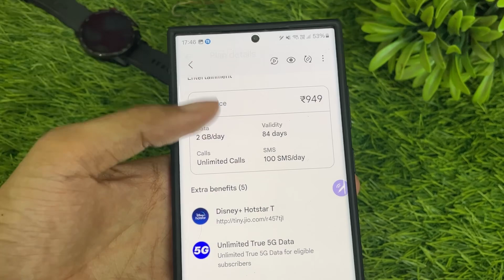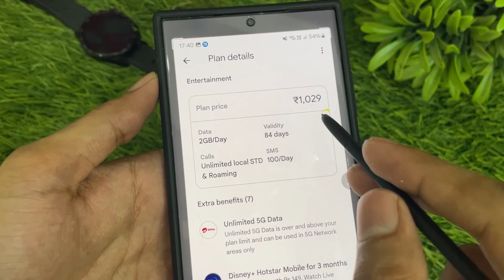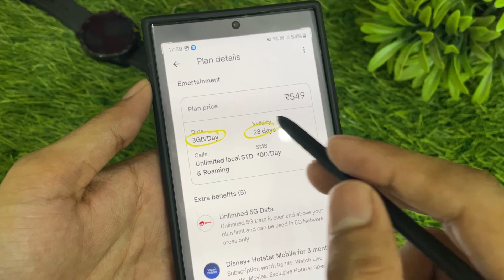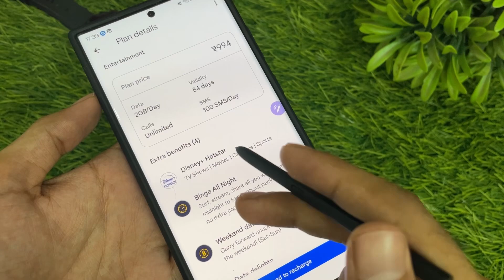Hostar premium free subscription 2024 | hostar taaza kaise dekhe | free premium hotstar app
Hotstar premium subscription kaise le
How to get free premium in hotstar
Hotstar taza khabar free kaise dekhe
How to watch taza khabar latest season
How to watch taza khabar hotstar
Hotstar vip free me kaise le
Hotstar app free premium trial
Hotstar premium mod apk
Hotstar premium app mod